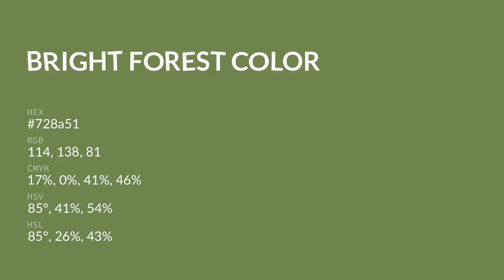Bright Forest color 728a51 hex color - Green color - Cool color 728a51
What color is Bright Forest ? 728a51 hex color - Green color - Cool color 728a51

Hex 728a51 Color Code is also known as Bright Forest color.